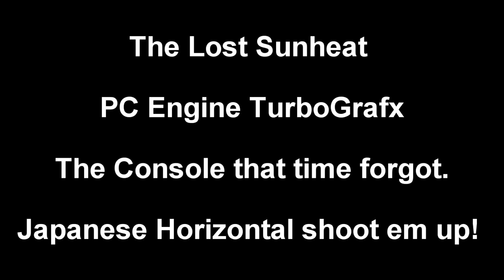The Lost Sunheart PC Engine TurboGrafx Japanese